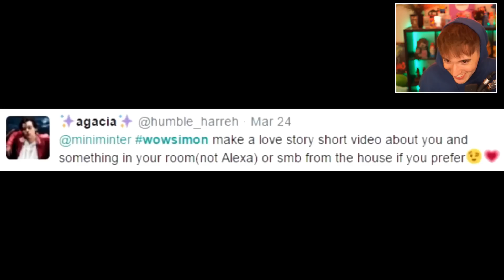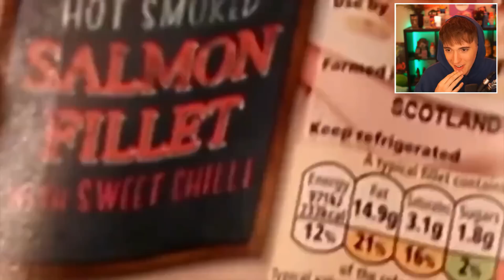CLIPS THAT MADE MINIMINTER FAMOUS!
This video showcases my reaction to clips that made Miniminter famous. This video compiles all of the best moments, funny clips and reactions from the recording session.